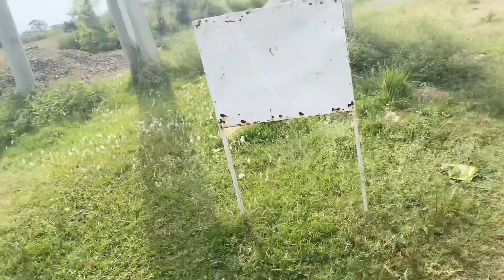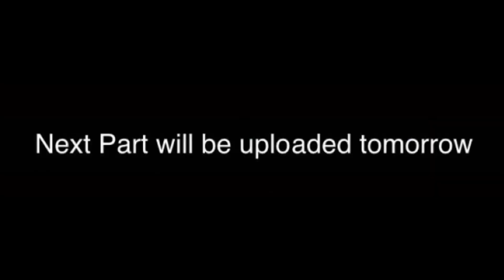Ghazi Imam Bull Race | Bull Race in Noon Sharif Darbar | بیلوں کی دوڑ نون شریف 2023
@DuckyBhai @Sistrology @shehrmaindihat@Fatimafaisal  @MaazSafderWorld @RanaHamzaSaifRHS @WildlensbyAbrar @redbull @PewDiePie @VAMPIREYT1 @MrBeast